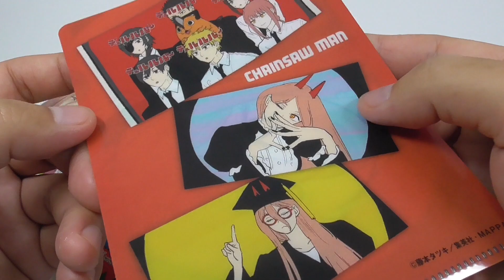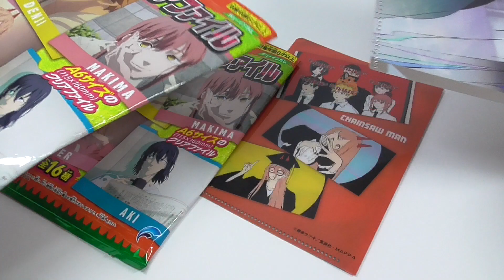チェンソーマン ミニクリアファイル Chainsawman mini clear file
TVアニメ『チェンソーマン』の人気キャラクターをラインナップしたミニクリアファイルです。

♦全１６種類

ＴＶアニメの場面写を使用したデザイン構成にしており、

内２種はエンディングの場面写を使用しています。

Mini clear files featuring a lineup of popular characters from the TV anime "Chainsaw Man".

16 types in total